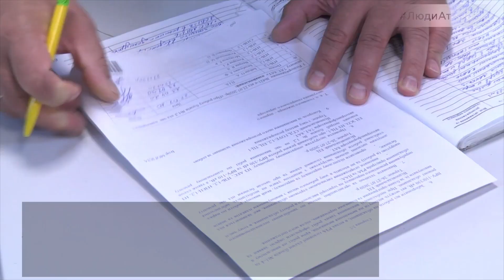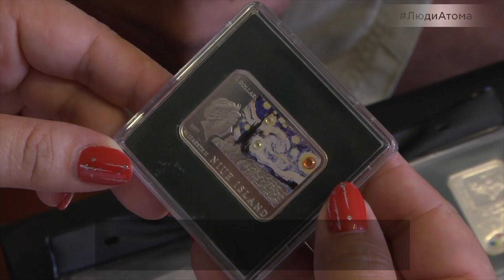Люди Атома: начальник зміни блоків 1-2 Рівненської АЕС Роман Кондрак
Продовжуємо знайомити з обличчями атомної енергетики. Про родину, захоплення та улюблену роботу - у нашій рубриці